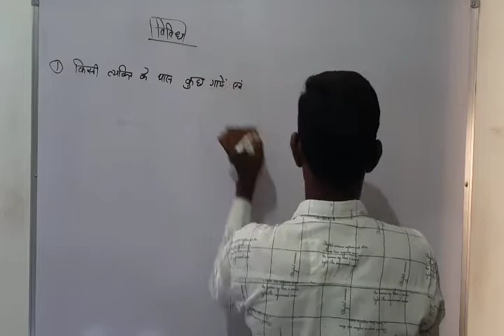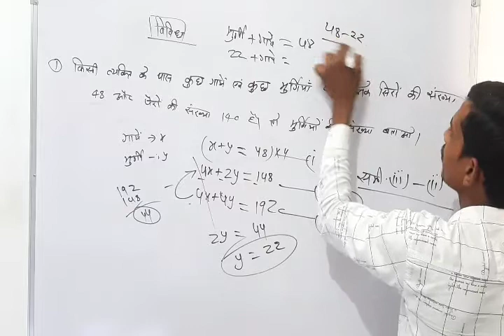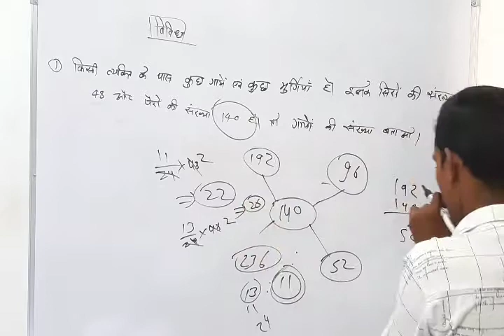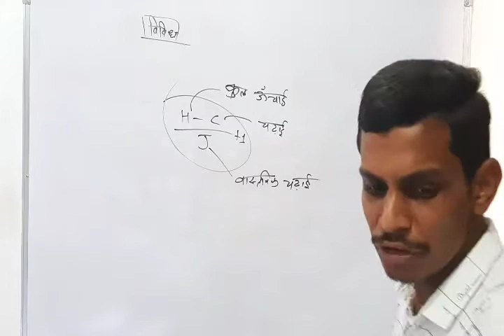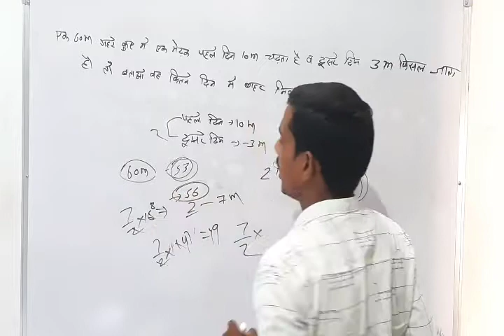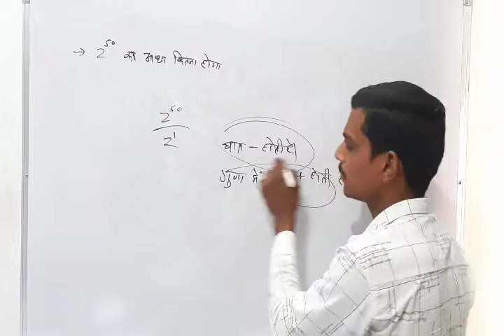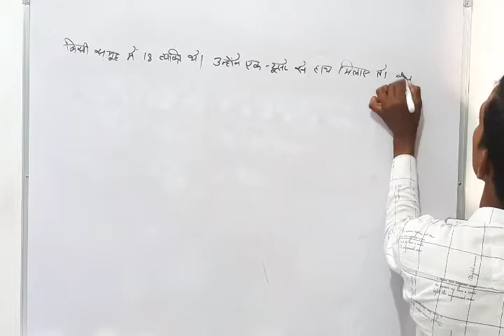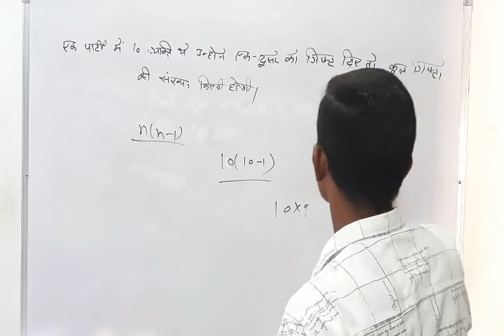REASONING ||विविध (Miscellaneous)रीजनिंग || Special Rajasthan police ||by-r.k.sir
1.महिला एवं बाल अपराध (woman and child crime) special rajsthan police PART-1

2.महिला एवं बाल अपराध (woman and child crime)Special Rajasthan police PART-2

3.महिला एवं बाल अपराध (woman and child crime)Special Rajasthan police PART-3

High court,

High court,

High court,

High court,

math trick

1.महिला एवं बाल अपराध (woman and child crime) special rajsthan police PART-1

2.महिला एवं बाल अपराध (woman and child crime)Special Rajasthan police PART-2

3.महिला एवं बाल अपराध (woman and child crime)Special Rajasthan police PART-3

High court,

High court,

High court,

High court,

1.महिला एवं बाल अपराध (woman and child crime) special rajsthan police PART-1

2.महिला एवं बाल अपराध (woman and child crime)Special Rajasthan police PART-2

3.महिला एवं बाल अपराध (woman and child crime)Special Rajasthan police PART-3

High court,

High court,

High court,

High court,

1.महिला एवं बाल अपराध (woman and child crime) special rajsthan police PART-1

2.महिला एवं बाल अपराध (woman and child crime)Special Rajasthan police PART-2

3.महिला एवं बाल अपराध (woman and child crime)Special Rajasthan police PART-3

High court,

High court,

High court,

High court,